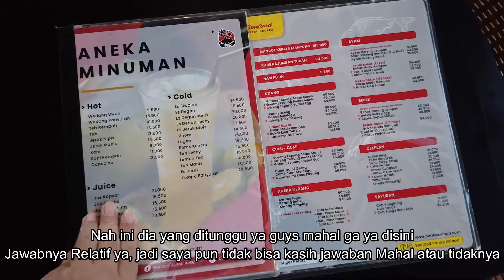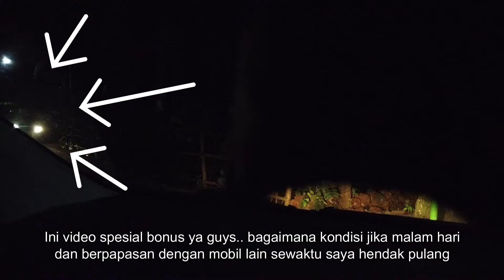Restoran Seafood Pantai Kelapa Tuban Jawa Timur, Serasa seperti di BALI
Tuban merupakan salah satu kota dalam kawasan pantai utara dimana banyak sekali pantai yang terdapat di kota tersebut. Baru-baru ini telah hadir salah satu restoran seafood yang terletak di bibir pantai kelapa dengan mengusung tema seperti di jimbaran - bali. Jadi bagi kalian yang sudah kangen sekali menikmati suasana pantai dan belum bisa ke BALI dikarenakan masa pandemi ini tidak ada salahnya bagi kalian yang berada disekitar Jawa Timur untuk mencobanya.